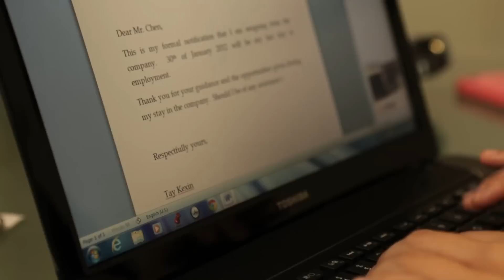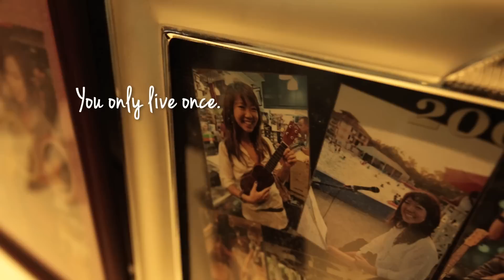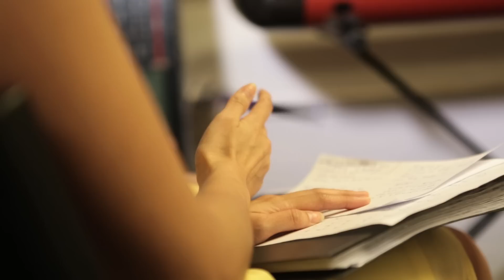Finding My Own Voice - Be A Satellite Star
Join aspiring singer Tay Kexin as she takes you on a journey about her passion for music.